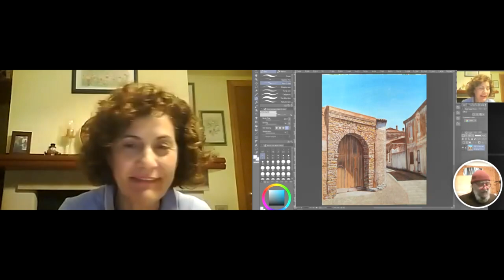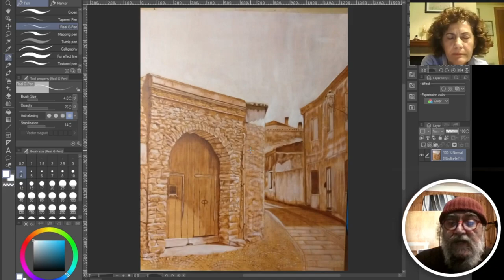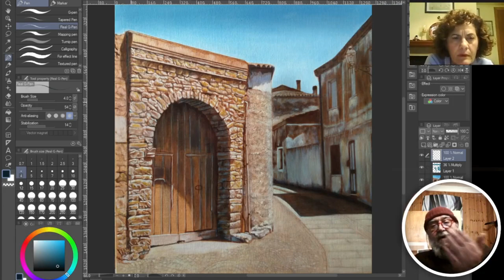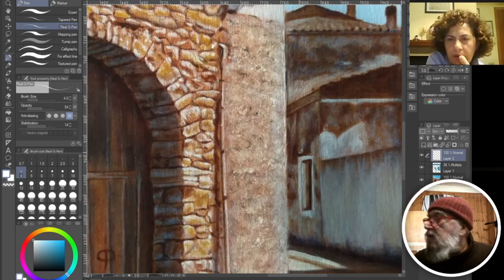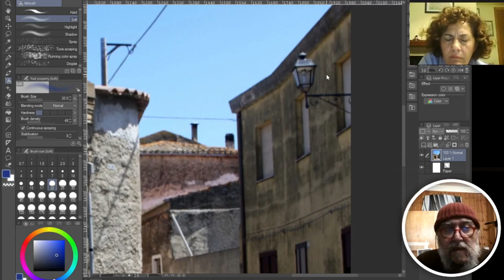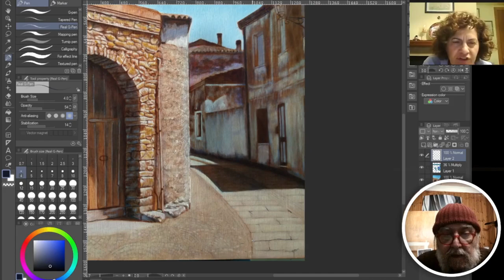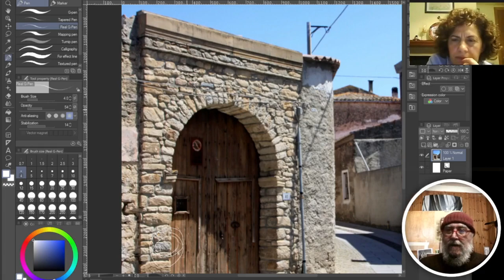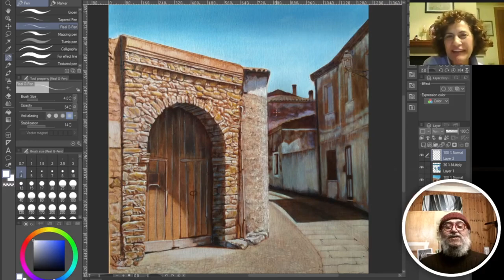Lezione di pittura olio scorcio di Mandas (Sardegna)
Una intera lezione di pittura fiamminga registrata dal vivo sullo uno scorcio del paese di Mandas, in Sardegna.

Vieni a incontrarmi nelle dirette su per